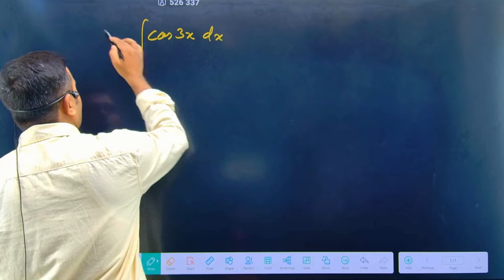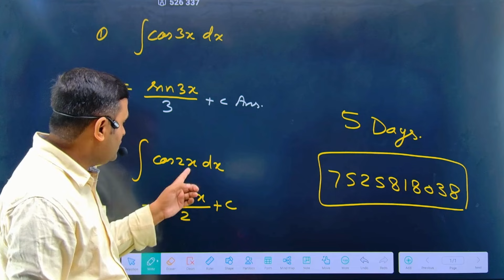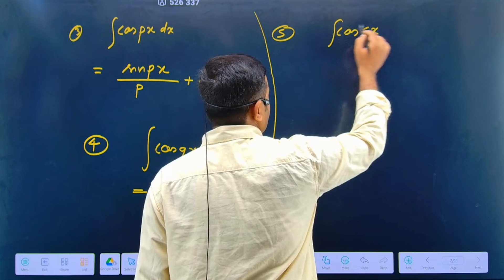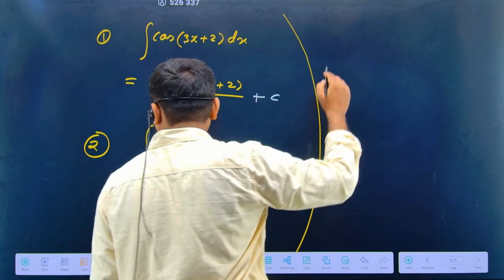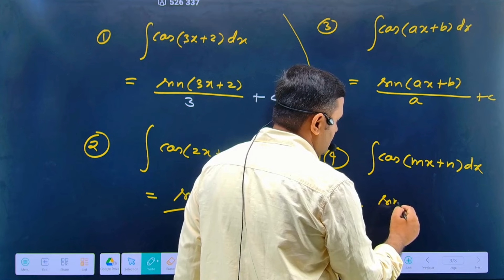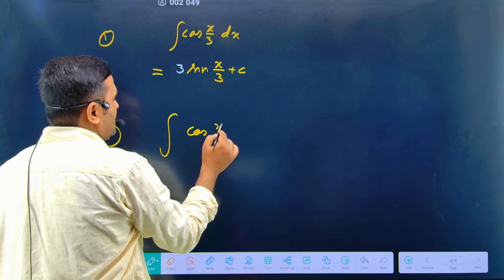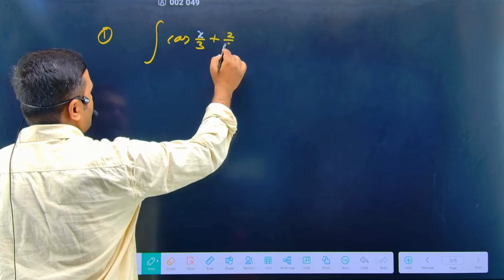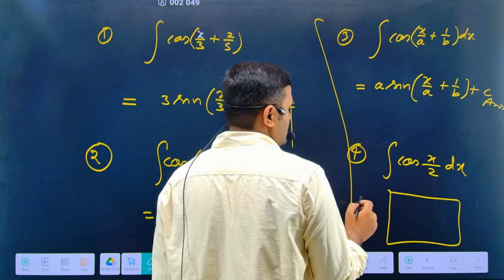Class 12 Math chapter 7 samakalan समाकलन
Related Searches-
class 12 math chapter 7
Integration class 12 pdf
Integration Class 12 Formulas
Integration Class 12 Solutions
Integration Class 12 NCERT
Samakalan Class 12 NCERT in Hindi pdf
NCERT Solutions for Class 12 Maths Chapter 7 PDF download in Hindi
Class 12 samakalan formula
कक्षा 12 मैथ,
Class 12 Maths Chapter 7.2 Solutions in Hindi Medium,
कक्षा 12 गणित NCERT अध्याय 7 हिंदी में,